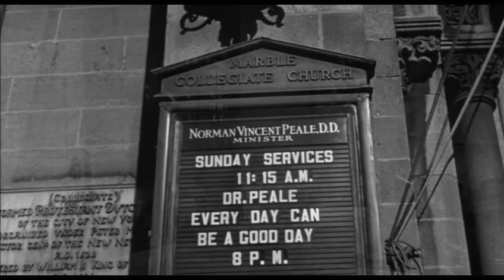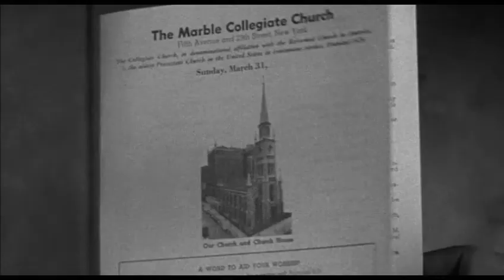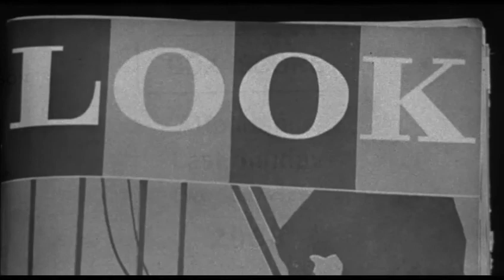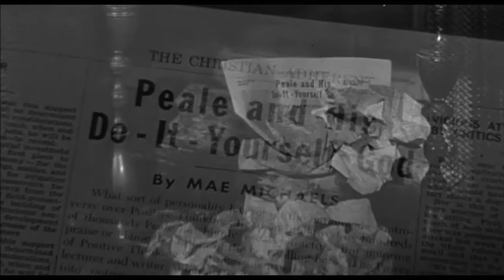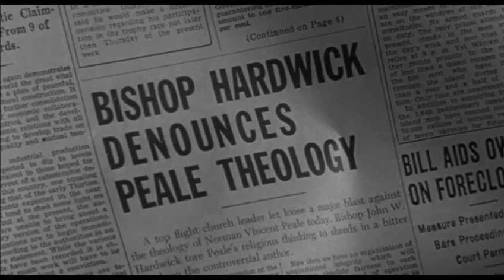Life of Norman Vincent Peale - THE POWER OF POSITIVE THINKING